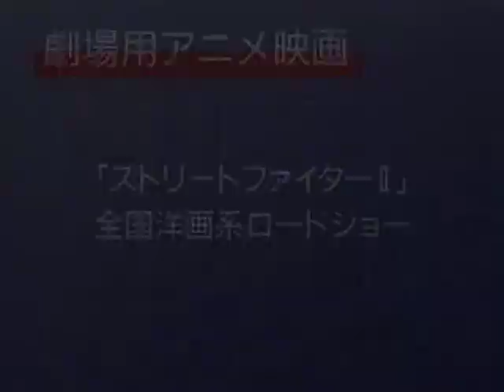CAPCOM Super Street Fighter II for SUPER FAMICOM Japan Pre-launch Promotion Video 1994